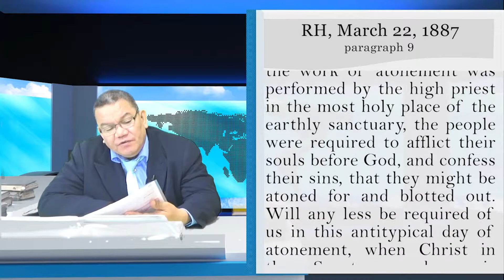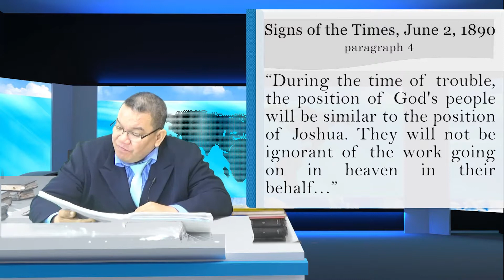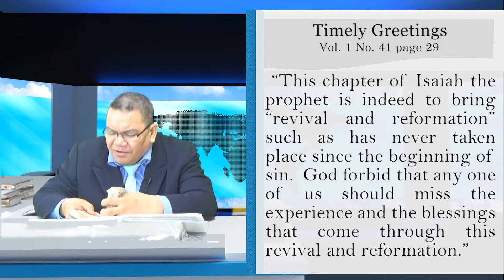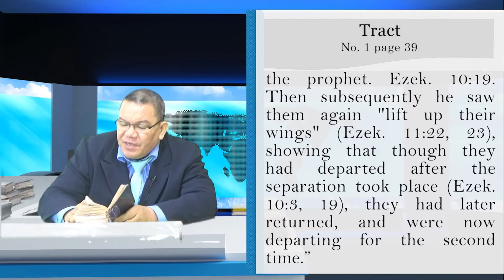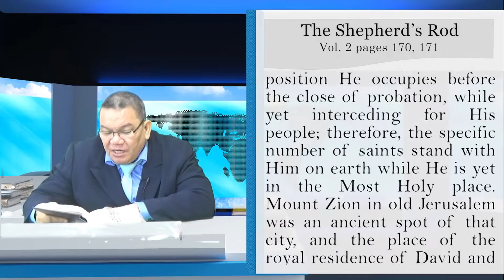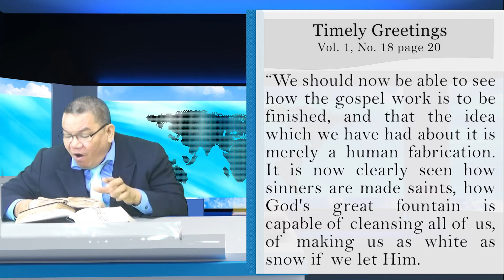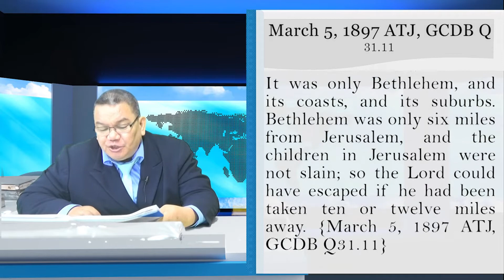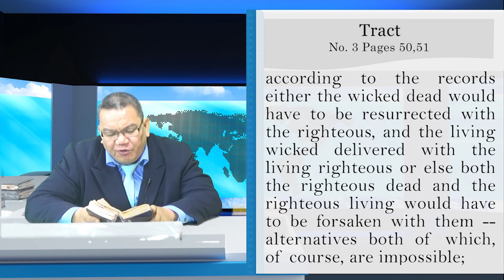The Chronological Order Of Events - Episode 24